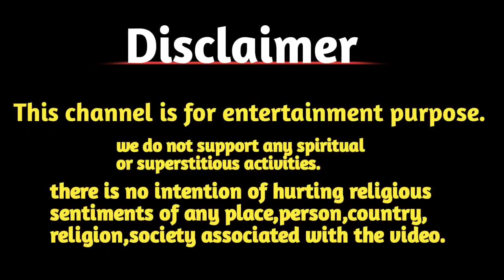গভীর রাতে নিশির ডাক। কোনক্রমে বিপদের হাত থেকে রক্ষা পেলাম আমরা সবাই।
Nishit Horror , Horror Video , haunted places ,